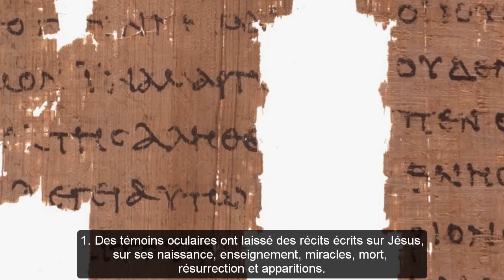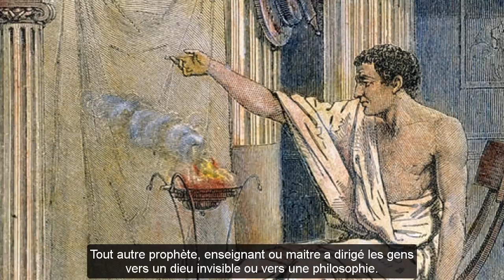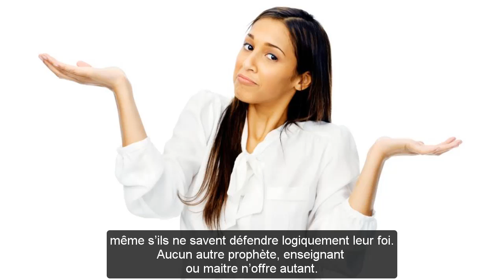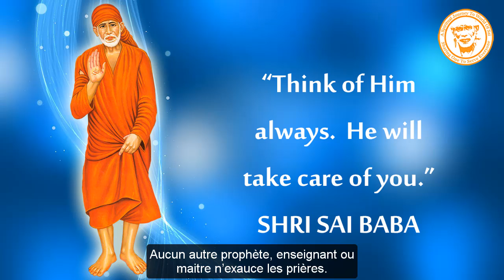Qui croirait en Jésus-Christ sinon un idiot?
Qui croirait en Jésus sinon un idiot?

Sept raisons pour lesquelles mettre sa foi en Jésus-Christ (Sans citer la Bible)

Même si aucune de ces raisons ne vous convainque, veuillez essayer de comprendre la logique de la foi, et de faire preuve de patience envers nous idiots.

1. Des témoins oculaires ont laissé des récits écrits sur Jésus, sur ses naissance, enseignement, miracles, mort, résurrection et apparitions.
Tout autre prophète, enseignant ou maitre n’a parlé que de ses expériences ou des visions qu’il a eues.

2. Jésus s’est présenté comme étant Dieu en chair humaine qui est venu nous chercher et nous amener à lui.
Tout autre prophète, enseignant ou maitre a dirigé les gens vers un dieu invisible ou vers une philosophie.

3. Ceux qui invoquent le Nom de Jésus-Christ prédomine sur les esprits mauvais ainsi que sur leurs propres désires mauvais.
Tout autre prophète, enseignant ou maitre ne peut que condamner ou déconseiller contre une conduite quelconque.

4. Ceux qui maintiennent leur foi en Jésus-Christ expérimentent plus d’amour, de joie, de paix et de maîtrise de soi qu’auparavant.
Tout autre prophète, enseignant ou maitre peut recommander ces qualités, mais il ne peut les accorder aux autres.

5. Les anciennes écritures avait prédit la venue d’un Roi divin qui opérerait des miracles vérifiables et conquerrait la mort. Jésus seul a fait autant.
Tout autre prophète, enseignant ou maitre n’a fait que spéculer sur des idées. Puis il est mort.

6. Certains veulent recevoir ce que Jésus-Christ offre : être pardonné de tout, avoir la présence de Dieu dans sa vie, et se jouir de la promesse de la vie éternelle, même s’ils ne savent défendre logiquement leur foi.
Aucun autre prophète, enseignant ou maitre n’offre autant.

7. Ceux qui prient Dieu au Nom de Jésus-Christ voient souvent leurs prières exaucées de manière convaincante.
Aucun autre prophète, enseignant ou maitre n’exauce les prières.

Conclusion

Ceux qui n’ont pas expérimenté la réalité de Jésus-Christ en restent sceptiques. Certains prennent du plaisir à ridiculiser ceux qui ont foi en Jésus-Christ, ou ils cherchent à les détruire, tout comme Jésus l’a prévenu.

Si vous désirez explorer la foi en Jésus-Christ, alors procurez-vous et lire les quatre Évangiles qui se trouve dans le Nouveau Testament, la dernière partie de la Sainte Bible, dans n’importe quelle langue. Jésus pourra se révéler à vous, tout comme il a fait pour des millions d’autres.